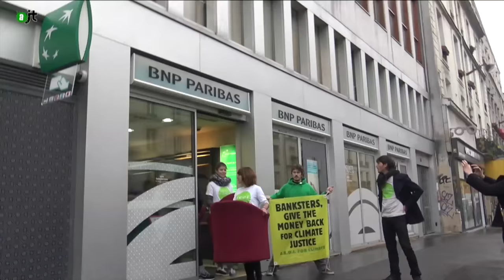Les faucheurs de chaises ont encore frappé !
Les JEDI for Climate as-siègent la BNP !
18 J.E.D.I. ont réquisitionné 8 chaises ce matin à la BNP Paribas dans le XIe arrondissement parisien !
L'argent pour le climat existe, il est dans les paradis fiscaux !
Les 8 chaises réquisitionnées à la BNP Paribas seront présentes au sommet des ‪#‎196chaises‬ le 6 décembre à la ‪#‎COP21‬
‪#‎FaucheursdeChaises‬
La justice climatique contre-attaque !